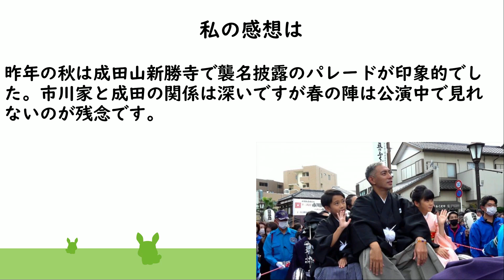成田伝統芸能まつり「春の陣」5月20日・21日開催！